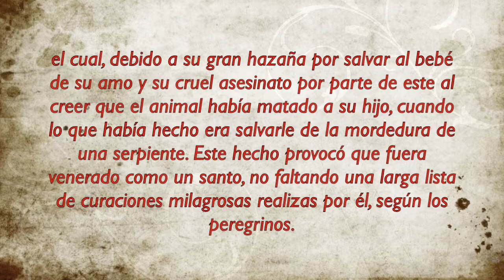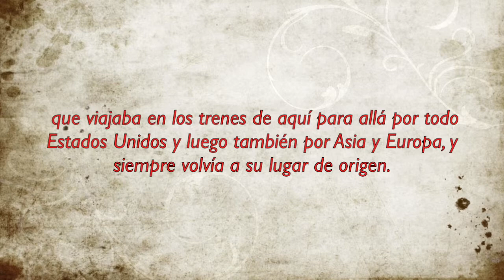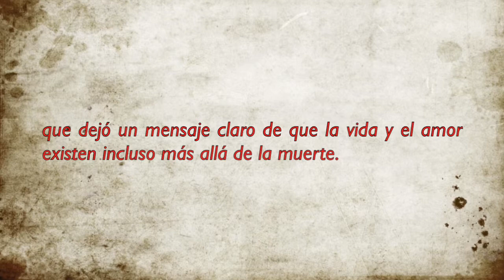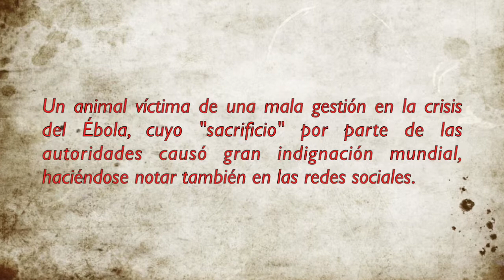Editorial Creación: Cosas de perros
Los canes más asombrosos y sorprendentes de la Historia. Desde San Guinefort a Excálibur, perros que hicieron historia y fueron ejemplo para la Humanidad

Día tras día, los perros ayudan a los seres humanos a vivir un poco mejor y ser algo más felices, y a cambio no esperan nada, sino solo el cariño y la comprensión del hombre, a quien adoran y respetan como a un superior. Nos lo entregan todo y, muchas veces, no es que no reciban nada, sino que reciben maldad y crueldad por parte de algunos humanos insensibles.
Este libro quiere rendirles homenaje dando a conocer algunas de las hazañas más asombrosas y sorprendentes protagonizadas por ellos a lo largo de la Historia y que son ejemplo para la Humanidad. Hazañas que nos dejan con la boca abierta y nos hacen preguntarnos si en realidad les estamos tratando como se merecen, si hacemos por ellos un mínimo de lo que ellos hacen y han hecho siempre por nosotros.
Sabemos que estas historias son solo un pequeño ejemplo de tantas y tantas que se podrían narrar, pues estamos seguros de que si preguntásemos a cada persona que convive o ha convivido con uno de estos animales, nos contaría más de una historia maravillosa sobre su perro. Experiencias que, sin duda, habrán dejado una huella imborrable en su alma.